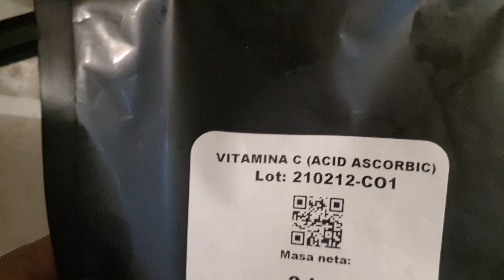Sirop pentru albine - rețetă de criză ! Mai ieftin de atât nu se poate !